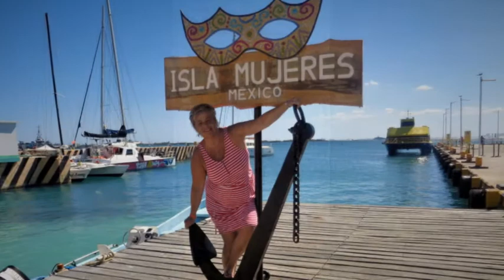Isla Mujeres Mexico Feb 2017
Isla Mujeres Feb 2017, this Island is very close to Cancun and a must to visit on your next Trip to, Cancun Mexico.
Just put your earphones and click on the picture and go full screen.